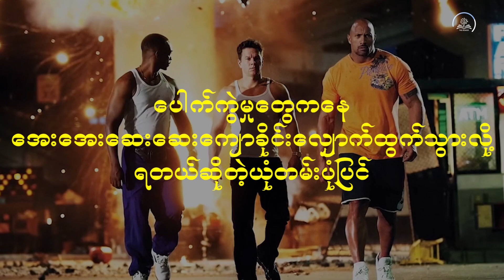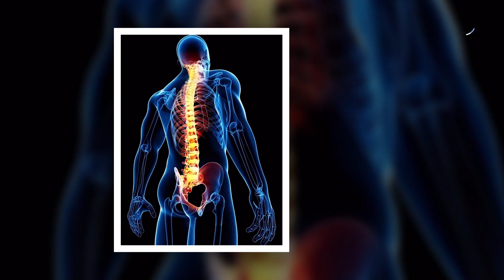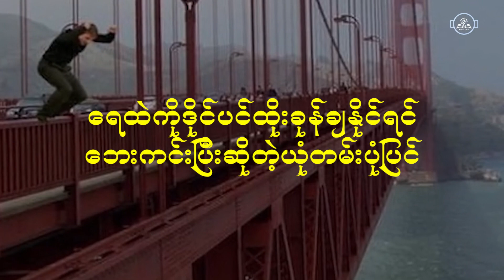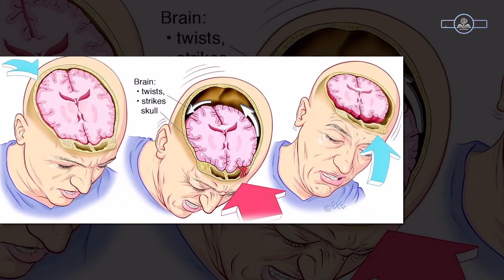ရုပ်ရှင်တွေထဲမှာပါတဲ့ သင်အခုထိယုံကြည်ထားတဲ့ ယုံတမ်းပုံပြင် ၇ ခု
ရုပ်ရှင်တွေဟာ ကြည့်လို့ကောင်းတယ်။ အံ့သြဖို့လည်းကောင်းပါတယ်။ ပြီးတော့ ကျွန်တော်တို့ကို သင်ခန်းစာတွေလည်း သင်ပေးပါတယ် ။ သူတို့ပေးတဲ့ သင်ခန်းစာတော်တော်များများက တကယ်တော့ သိပ်ပြီး အဓိပ္ပါယ်မရှိပါဘူး။ အခု  ကျွန်တော်တို့ကို နှစ်ပေါင်းများစွာ အမှန်လို့ထင်စေခဲ့တဲ့ အရမ်းကိုလူကြိုက်များခဲ့တဲ့ ရုပ်ရှင်တွေထဲက အလိမ်အညာ ၇ ခုကို ဆန်းစစ်ကြည့်ကြရအောင်လားဗျာ။ အခုပြောပြမှာကတော့ ရုပ်ရှင်တွေထဲမှာပါတဲ့ သင်အခုထိယုံကြည်ထားတဲ့ ယုံတမ်းပုံပြင် ၇ ခုပါ။  ပေါက်ကွဲမှုတွေကနေ အေးအေးဆေးဆေး ကျောခိုင်းလျှောက်လို့ရတယ် ဆိုတဲ့ ယုံတမ်းပုံပြင် ။သင်ဟာ အက်ရှင်ရုပ်ရှင်ကား တော်တော်များများကို ကြည့်ထားဖူးသူ တစ်ယောက်ဆိုရင် ပေါက်ကွဲမှု တော်တော်များများကို ရုပ်ရှင်ထဲမှာ တွေ့ဖူးမှာပါ။ ဟီးရိုး တစ်ယောက်ယောက် ဒါမှမဟုတ် ဗီလိန်တစ်ယောက်ယောက်က အဆောက်အဦတစ်ခုကို ဖောက်ခွဲထားခဲ့ပြီး  အေးအေးဆေး ဆေး  ကျောခိုင်းလျှောက်လာတဲ့ ပြကွက်မျိုးကို ကျွန်တော် တို့မကြာခဏ ကြည့်ဖူးကြပါတယ်။ နောက်မှာ မီးခိုးလုံးကြီး  ကောင်းကင် ပေါ်ထောင်တက်သွားတာတောင် သူတို့ကတော့ အေးဆေးပါပဲ။ ပြီးတော့ ကျွန်တော်တို့ကလည်း ဒါကို တကယ်လို့ ယုံကြည်ကြပါတယ်။ မီးတောက်တွေရယ် အပျက်အစီးအပိုင်းအစတွေအတွက်ကတော့ ဟောလီးဝုဒ်ရဲ့ အထူးရုပ်ရှင်ပြုလုပ်ချက်တွေရဲ့ ကျေးဇူးပေါ့ဗျာ။ ဘာဖြစ်လို့လည်းဆိုတော့ တကယ့်ပေါက်ကွဲမှုက အဲ့လောက်တော့ အန္တရာယ်မကင်းနိုင်လို့ပါ။ တကယ့်ပေါက်ကွဲမှုရဲ့ပြင်းထန်တဲ့အားသက်ရောက်မှုဟာ သင့်ကျောရိုးမကြီးအပါအဝင် သင့်ခန္ဓာကိုယ်ထဲက အရိုးတွေကို ကွဲအက်စေနိုင်ပြီး သင့်ရဲ့မရှိမဖြစ်အရေးပါတဲ့ အတွင်းကလီစာတွေကိုတောင် အပြင်ကို ဆွဲထုတ်ပစ်လိုက်နိုင်ပါတယ်။ ဒီတော့ တကယ့်ဗုံးတစ်လုံးပေါက်ကွဲတော့မယ်ဆိုတာ သင်သိခဲ့မယ်ဆိုရင် အနှေးပြကွက်နဲ့ ရှိုးထုတ်လျှောက်မနေတော့ဘဲ လွတ်အောင်သာပြေးပေတော့ဗျာ။